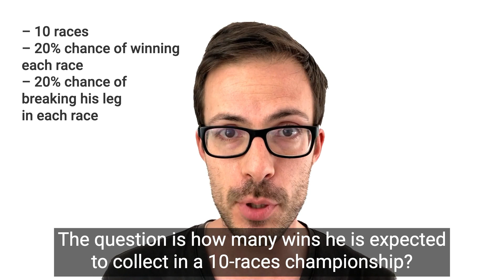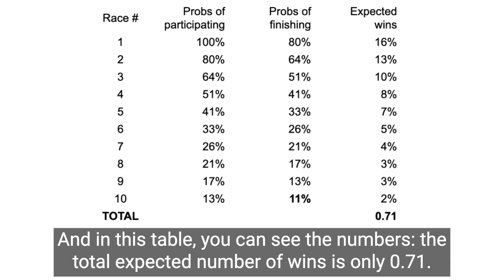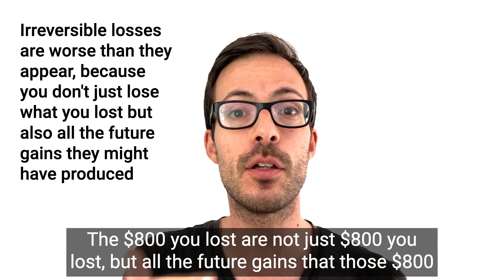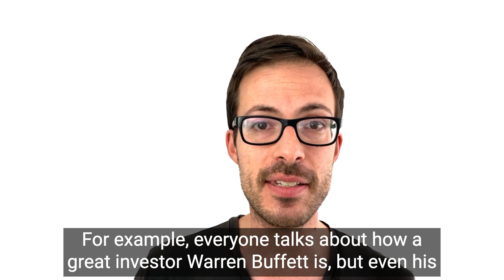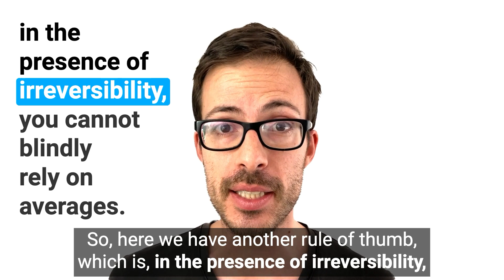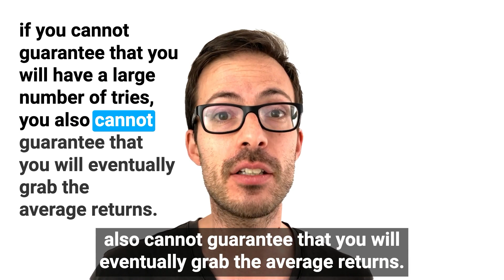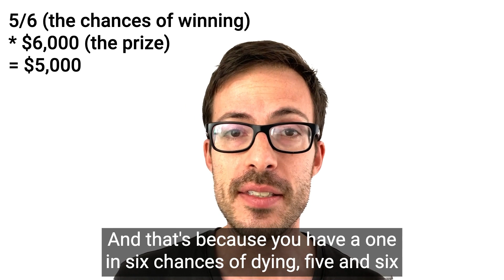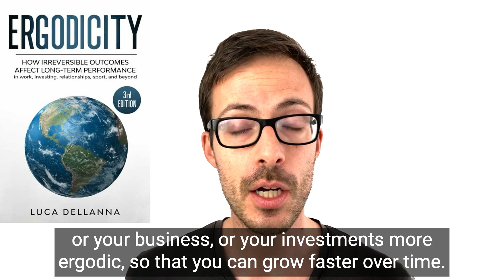Ergodicity: an introduction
– paperback & hardcover